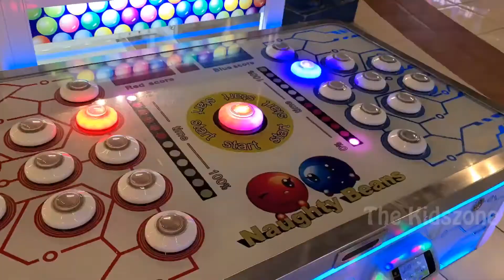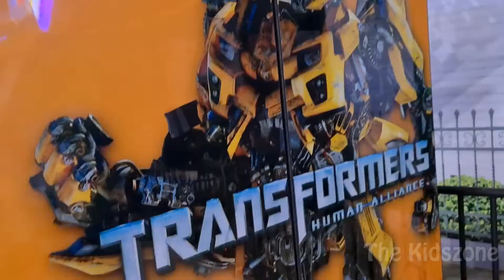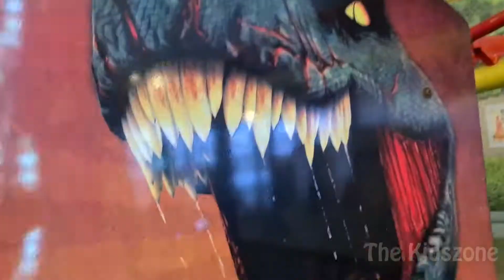Berkunjung Ke Trans Studio Mini | Dinosaurus Raksasa Bermulut Besar | The Kidszone